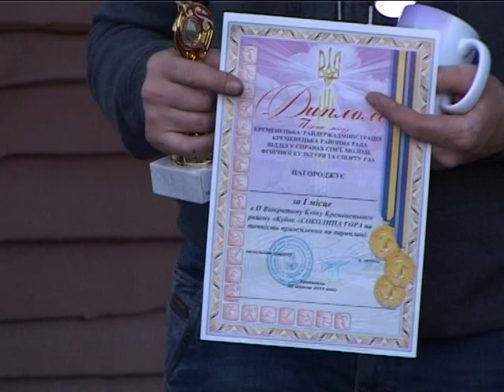Кубок "Соколиної гори" - нагородження